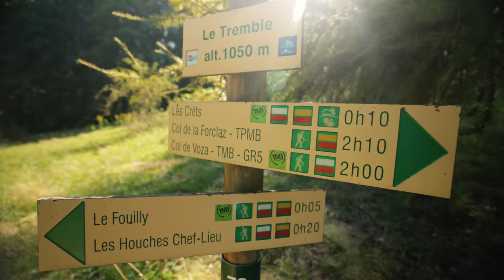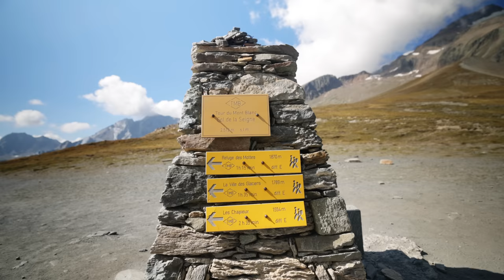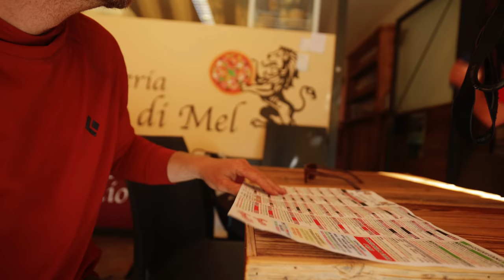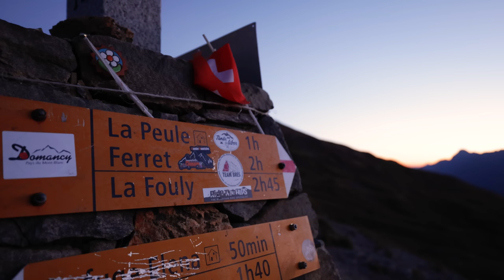105 Miles, 7 Days, 3 Countries On Legendary Tour Du Mont Blanc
The Tour du Mont Blanc is one of the most legendary trekking routes in the world. It spans 105 miles and three countries, France, Italy, and Switzerland. For hikers who want to combine Europe's most breathtaking landscapes with culture, language, and food, this is a bucket-list type trek. I recently completed the trek with my buddy Luc Alary who helped me document the adventure.

My recent YouTube inspirations are @MartijnDoolaard @kraigadams and @HarmenHoek  and you can probably see their style imbedded here!